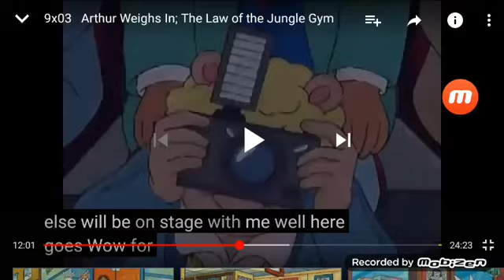Ghost Ghost AAAAAH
Ghost Ghost aaaaaah 😨